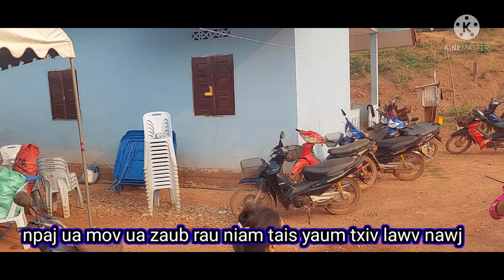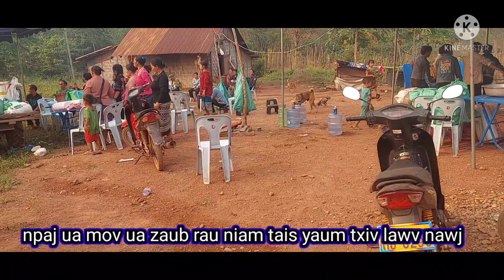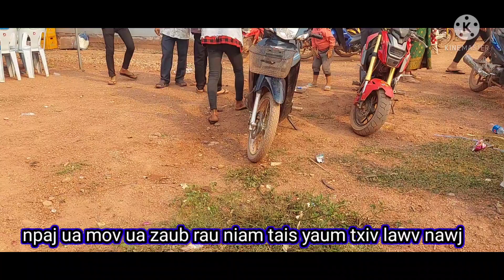tuaj peb noj tshoob naewb12 เมษายน ค.ศ. 2022